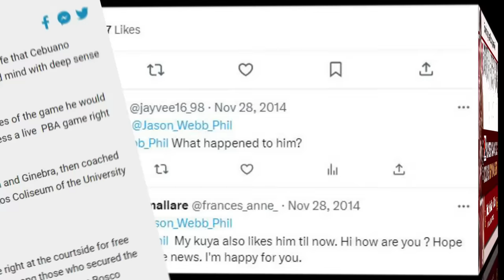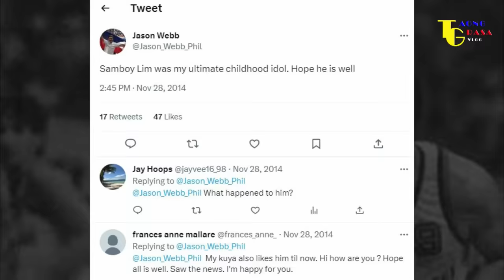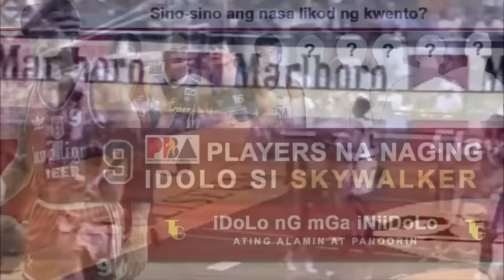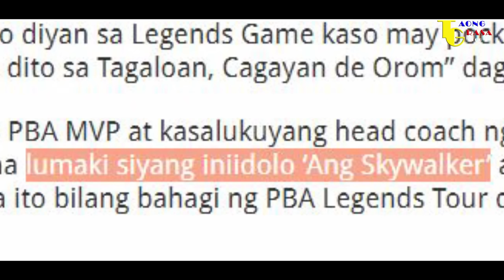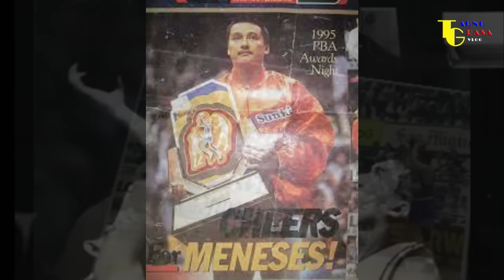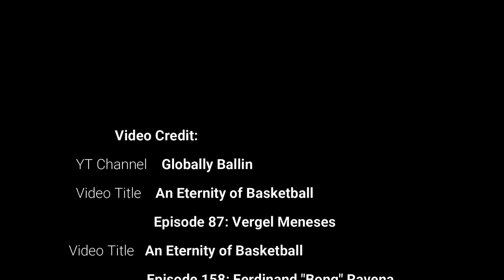Samboy Lim | iDoL Ng mGa iNiiDoLo | My Top 9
Posted: April 1, 2023

Song Title: How It Began

Video Title:
- The Bro Show - S04E08

Video Title:
- An Eternity of Basketball Episode 87: Vergel Meneses
- An Eternity of Basketball Episode 158: Ferdinand "Bong" Ravena

Video Title:
- Mr. Excitement - Catching up with Bong Alvarez

Video Title:
- Macmac Cardona | Ambush Interview | mga pinagdaanan sa buhay | mapupulot na aral at inspiration
- KENNETH DUREMDES “captain marbel” AMAZING QUESTIONS AND ANSWERS

Video Title:
- 2OT Live! JAMES YAP